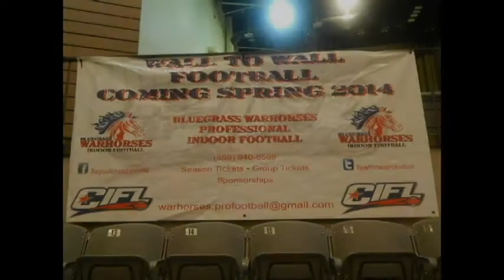Bluegrass Warhorses with Patrick Cornett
Warhorse WR Patrick Cornett talks about the Warhorses

Created by: Alex Gray (Sonicrules831)
Film & Photos by: Alex Gray

Produced by Film Playz
Film, Edit, Win.